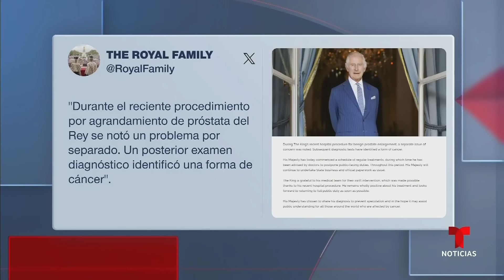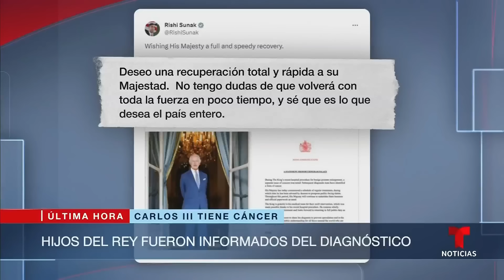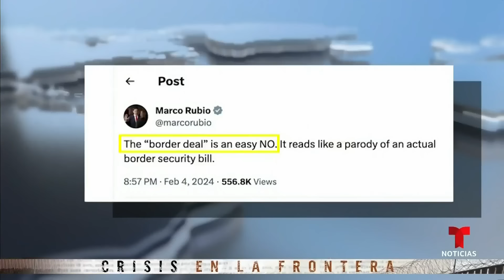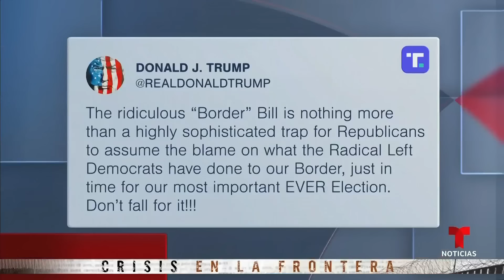Las noticias de la noche, lunes 5 de febrero de 2024 | Noticias Telemundo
Video oficial de Noticias Telemundo. Un río atmosférico azota partes de California. El diagnóstico de cáncer del rey Carlos III. El Senado se prepara para votar esta semana el acuerdo migratorio bipartidista. Y estadio Azteca inaugurará el próximo Mundial.

00:00 - Chapters
00:01 - Río atmosférico causa inundaciones y deslaves
03:20 - El rey suspende agenda para hacer tratamiento
05:49 - Acuerdo incluye 77 vuelos de repatriación al día
08:23 - Nikki Haley pide protección al servicio secreto
08:51 - Más de 100 muertos por incendios forestales
09:32 - Azteca, único estadio con 3 partidos inaugurales